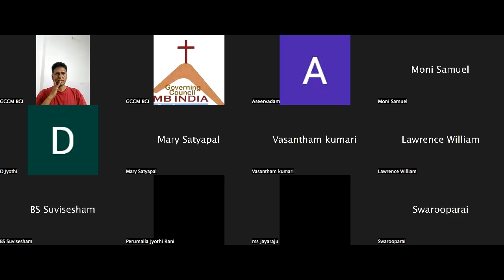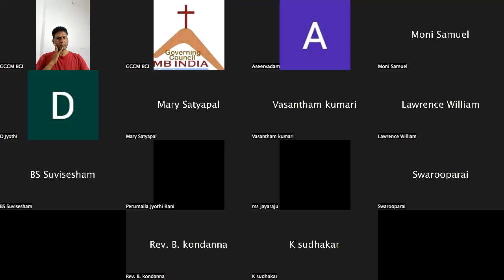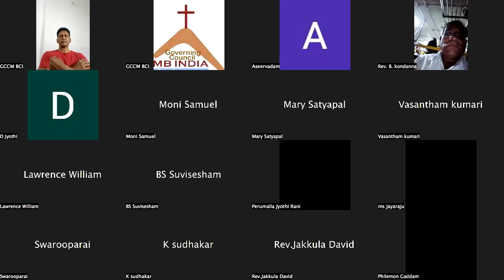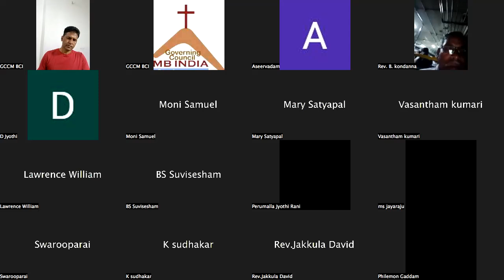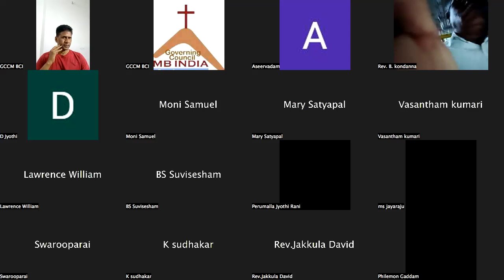Day 1103 | 17 Oct 2024 | MB Holy Hour | Rev V.Asheervadam